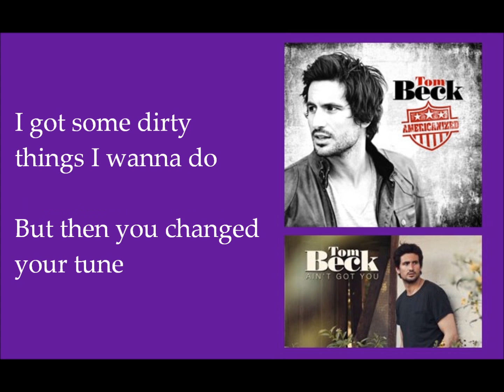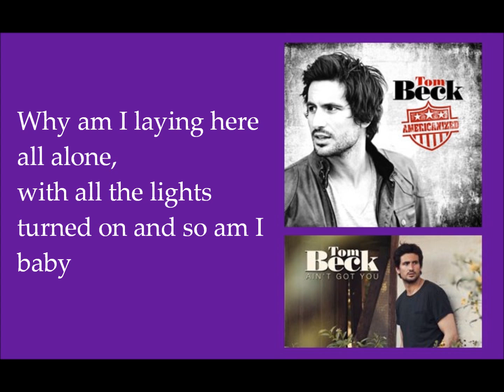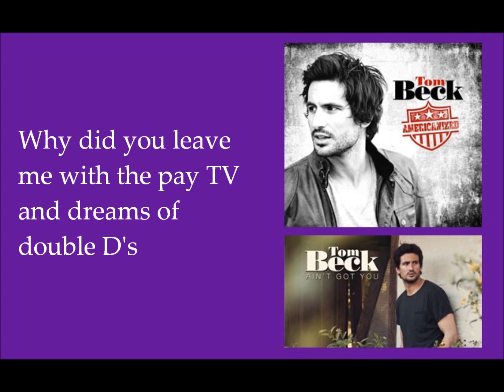Tom Beck - Nice Guys Finish Last Lyrics